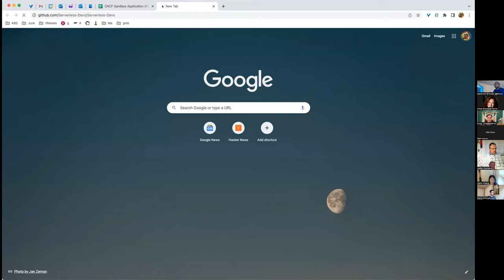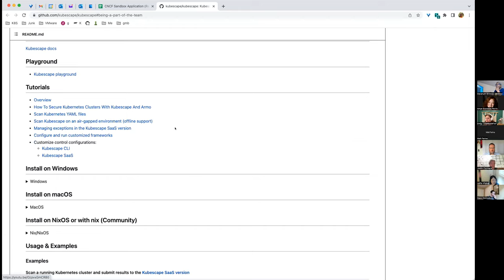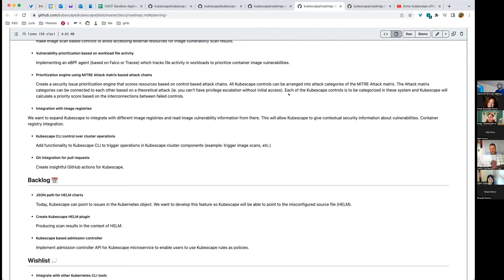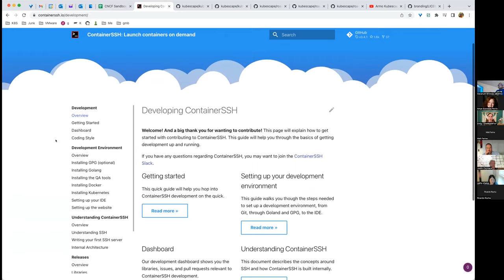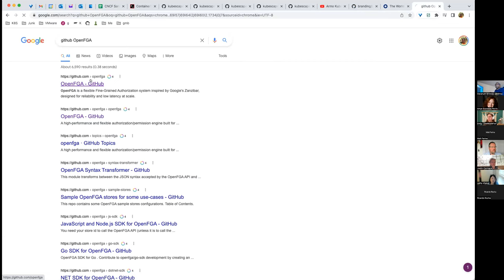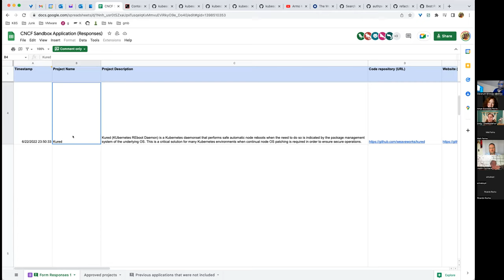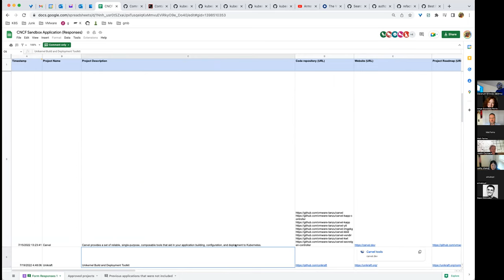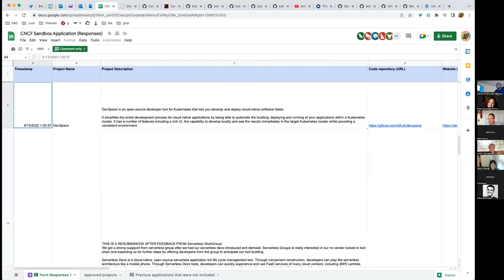CNCF TOC Meeting 2022-09-13